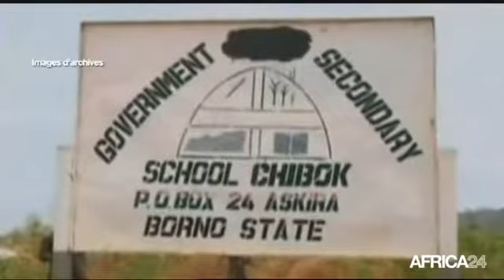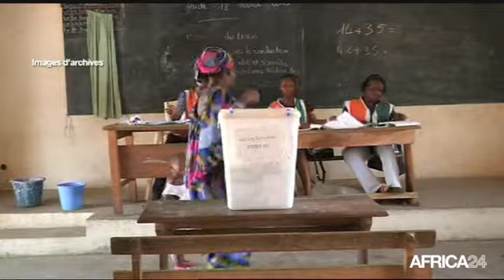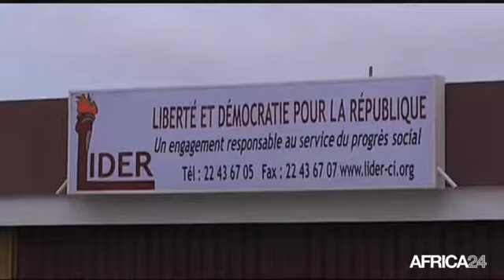Le Journal du jeudi 22 mai - 15h GMT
Cameroun, Les Présidents P. Biya et I. Deby pour la sécurité au Nigéria. Mali, Pierre BUYAYA appelle à un cessez-le feu immédiat. Côte d'Ivoire, La réforme de CEI adoptée. Cameroun, Les Présidents P. Biya et I. Deby pour la sécurité au Nigéria.